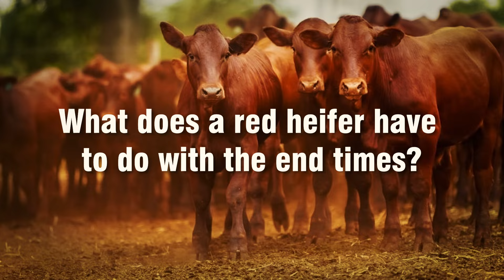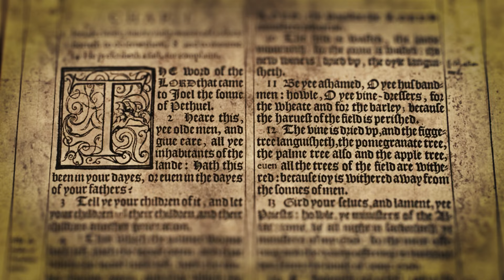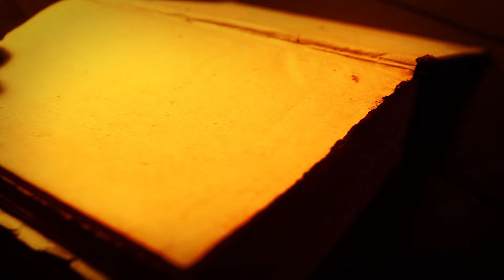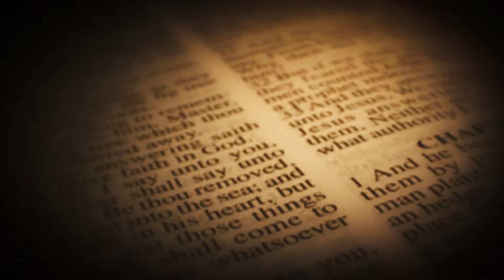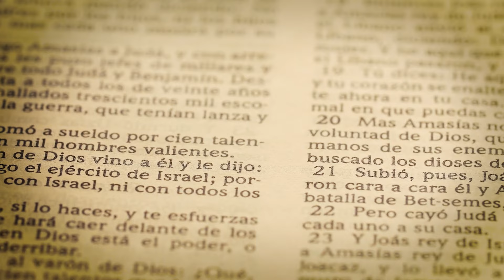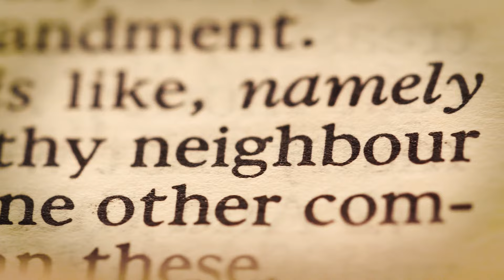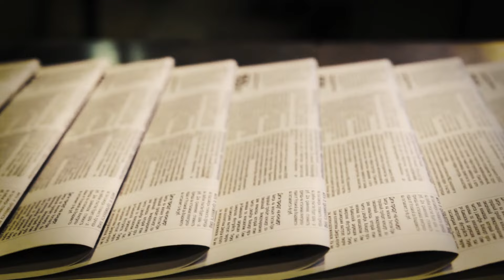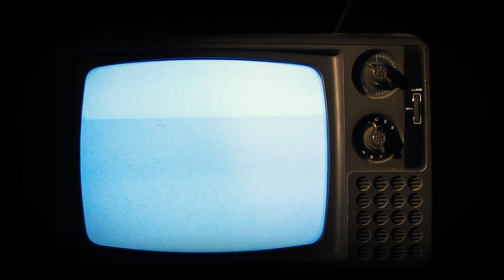It Happened Again! The Terrible Simpsons Predictions for 2024